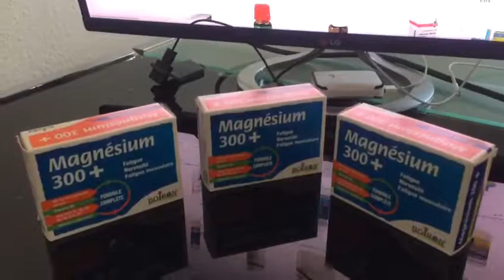Пищевые добавки с содержанием магния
Магний необходим человеческому организму для передачи нервных импульсов, он участвует в сокращении мышц и энергетическом обмене. Магний – главная защита организма от переутомления, мышечной слабости и нарушений высшей нервной деятельности. Недостаток магния в организме может проявляться у хронических больных, пожилых людей, при тяжёлом переутомлении. Большой выбор пищевых добавок с содержанием магния на сайте Амазон.
Перед употреблением посоветуйтесь с врачом.